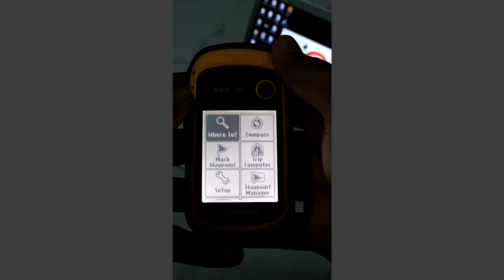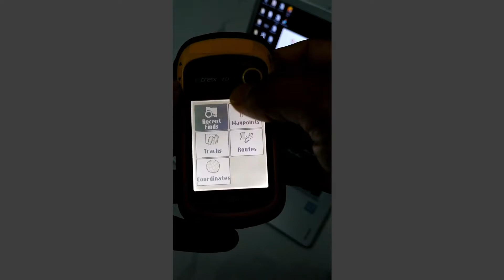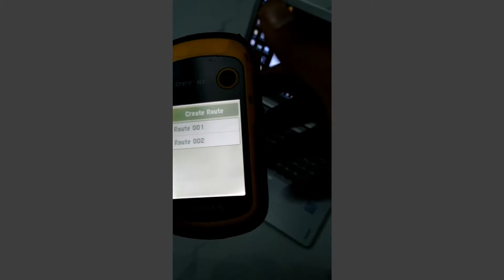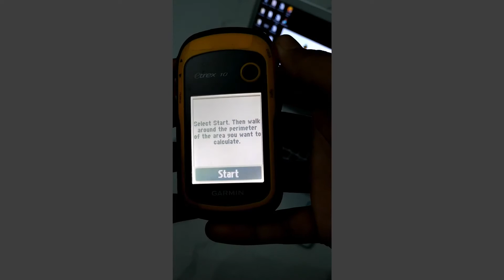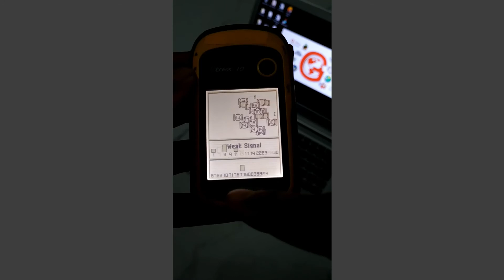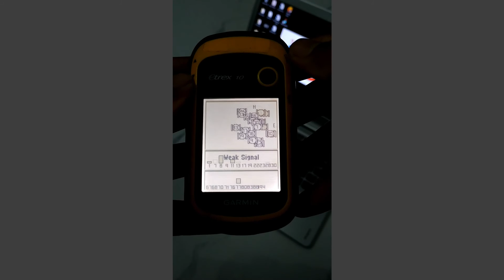Garmin GPS I Part-1 I Basic Features I Bangla Tutorial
Garmin eTrex10 GPS - Checking satellites and co-ordinate system units.
The beginner's guide to GPS. GARMIN eTrex 10 GPS User Guide. How to use a Garmin eTrex 10 GPS receiver. In-Depth Garmin eTrex 32x Review & How-To Guide. Garmin eTrex10 GPS - Recording and uploading waypoints. Etrex 10 Creating Route. Measuring Distance with Garmin GPS. Garmin Etrex 10 GPS waypoint navigation